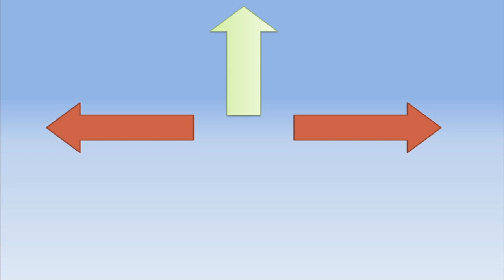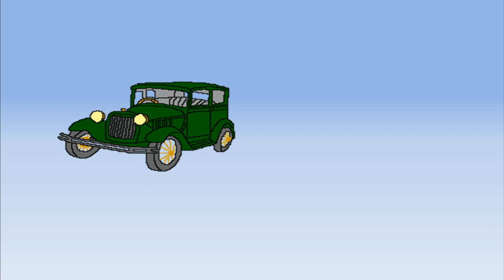Učimo suprotnosti, учимо супротности, šta je to suprotno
Шта је то супротно? Šta je to suprotno?
Kroz animacije učimo šta je suprotno.